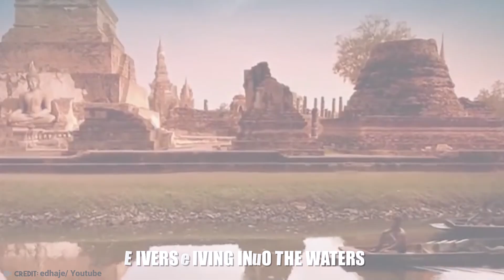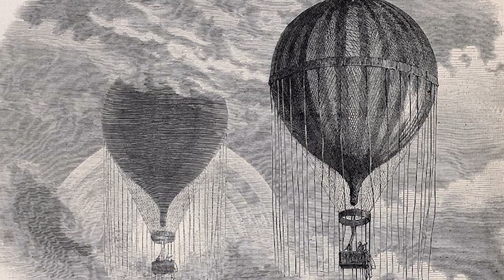What Archeologists Discovered In The Jungle Shocked The Whole Industry!